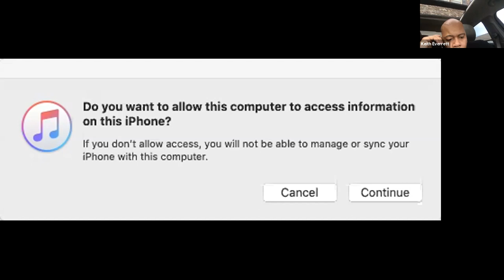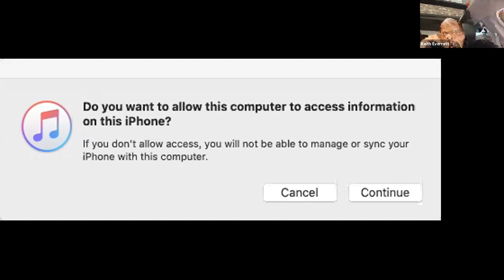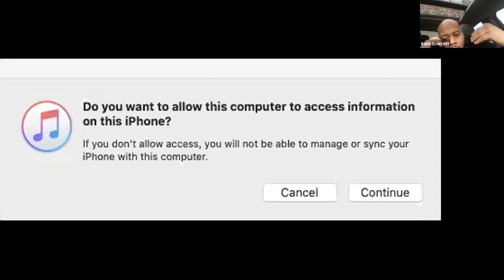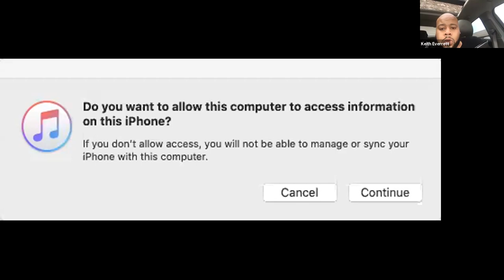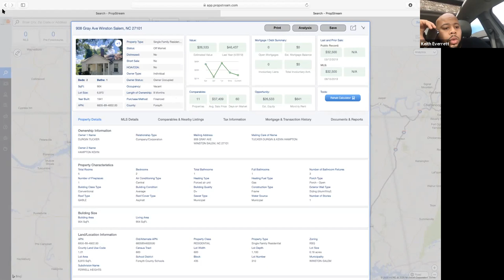Cold Calling Real Estate Deals Live 2020 pt3